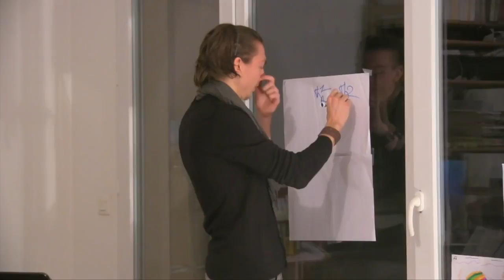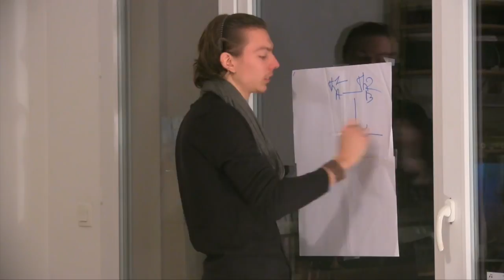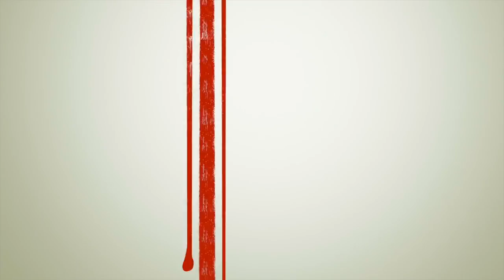Cours de philosophie #3 : introduction à la dialectique (09/12/2015)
Me soutenir ICI : Page de Loïc Chaigneau :